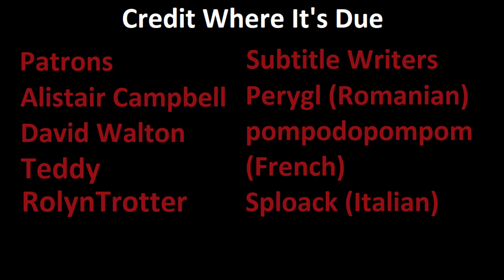That Time I Accidentally Started a World War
Here's my commentary on a classic map Diplomacy game I played on PlayDiplomacy The game was called "Socialist Group Meets in British Pub," and the game number was 92123.